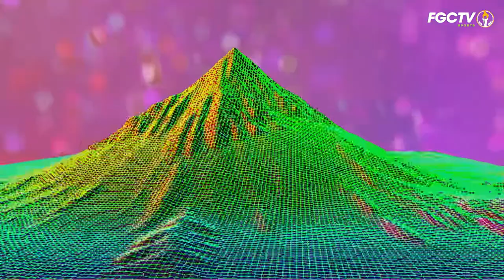🏀Men's Basketball: Wolves vs Central Georgia Technical College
🎥 Live from the Howard Center